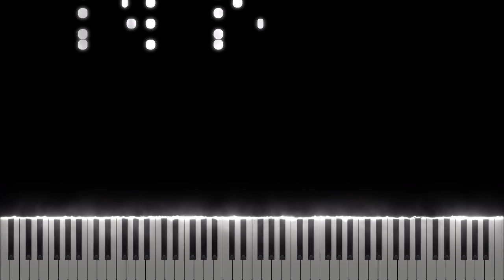FNF - Ugh [Midi Download]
Arrangement by: InkyLilly